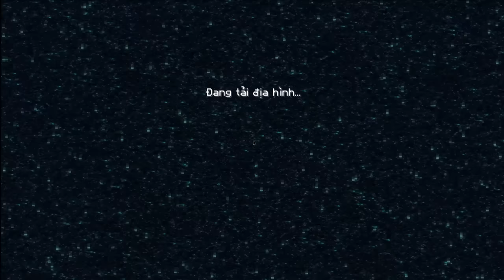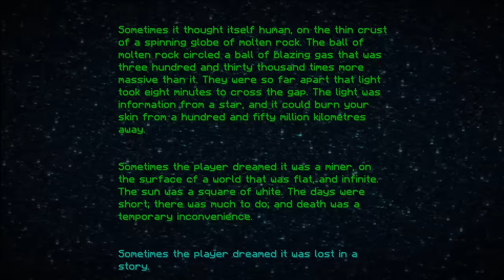Mình đã Đánh Bại RỒNG ENDER chỉ bằng 1 CHÙY trong Minecraft Sinh Tồn 1.21 ??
►Thể loại: Sinh tồn
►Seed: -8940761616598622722